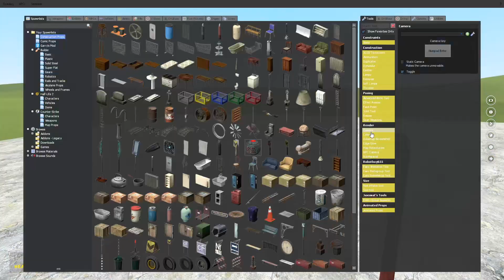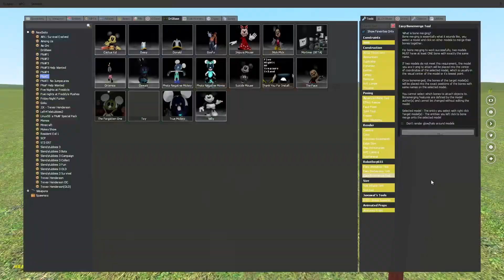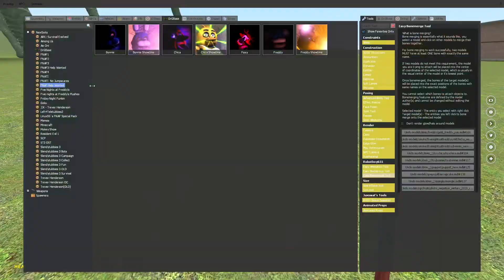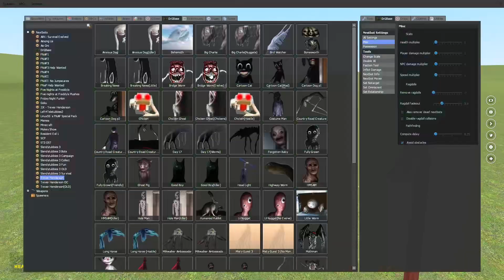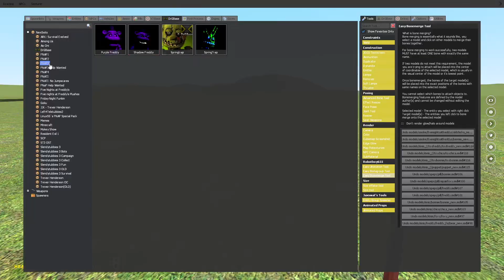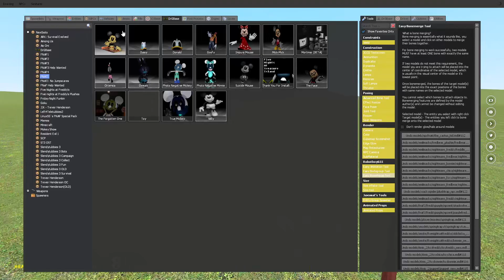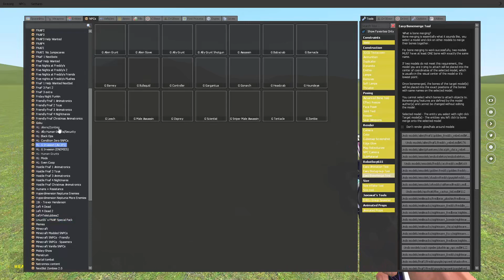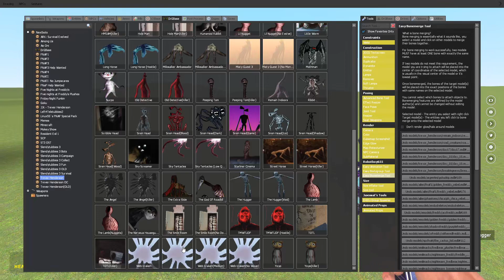FNAF GMOD! FUSING WITH TREVOR HENDERSON CREATURES! Garry's Mod Sandbox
Trevor Henderson NPCs by Joelias on Steam

Also guys u can find trevor henderson creatures : Hexapod Giant NEXTBOT